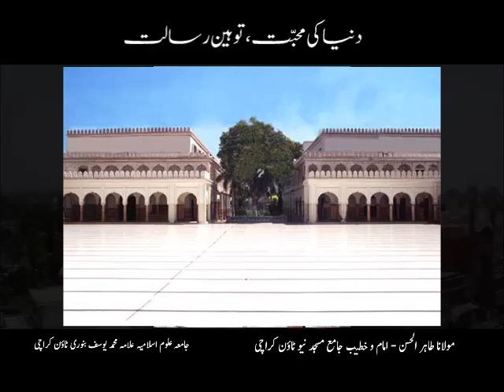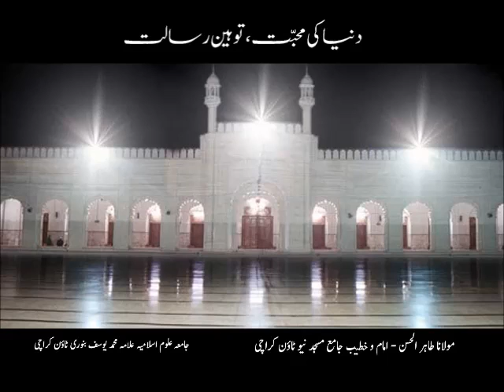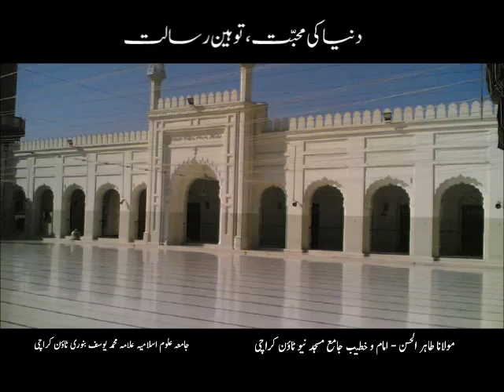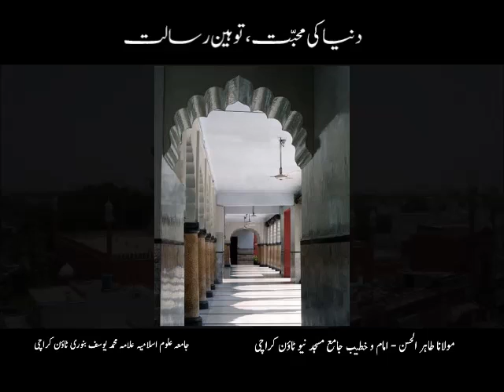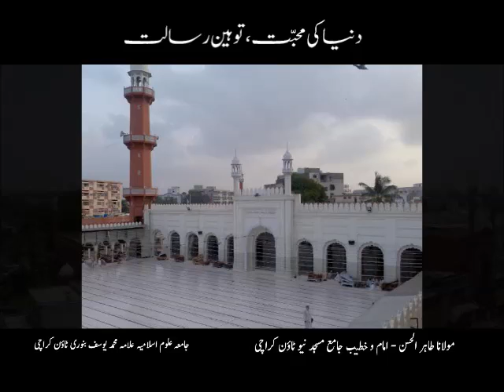Dunya Ki Muhabbat, Tauheen-e-Risalat - Maulana Tahir - Nov-26-10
Friday Bayan of Maulana Tahir - Dunya Ki Muhabbat, Tauheen-e-Risalat on Nov-26-10  at Jamay Masjid Banuri Town Karachi